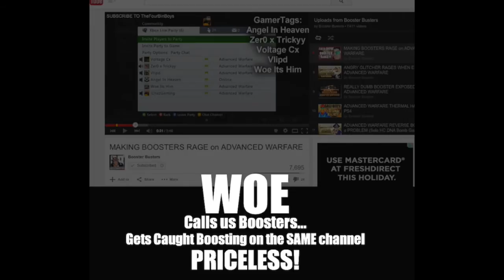THE BIGGEST CHEATING CLAN in Call of Duty was BANNED and RESET | VERSION 2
Woe may try and claim credit for the recent banning, however we're sorry to disappoint you, but it was their own fault they got banned for REVERSE BOOSTING, not booster busters, not woe, and not even for boosting. These 3 were legit up until yesterday, they heard if you die 100 times they'll put you in lobbies with noobs and its easier to get DNA bombs. This was a stupid decision however these 3 are still amazing players and will prove themselves once again. East Gun 1 is 100% legit, this game strictly enforces boosting and as you can see REVERSE boosting as well. Here they admit to what they have done because unlike WOE, we're honest and never have anything to hide. we admit to our mistakes and rectify them. Woe however will never admit to the cheating we've caught them doing, because they're cowards.

*By Submitting a video to this channel you agree and have given me permission to use your content, if you wish to have it removed you must notify NIRVANA57 GuN 1 and request to have it removed. This channel is to help promote you, your youtube, twitter, Gameplays and skill.*